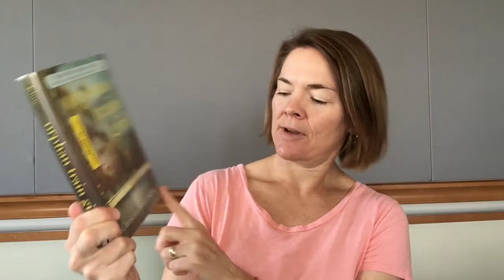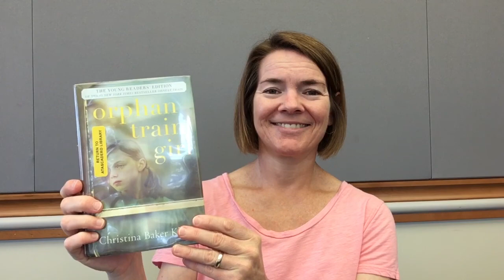Battle Bits - Orphan Train Girl Young Reader's Edition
Atascadero Branch Librarian, Sally LaPorte, will read the opening chapter of  each of the America's Battle of the Books standard booklist titles for grades 4-6. This video she will read the first chapter of Orphan Train Girl- Young Reader's Edition by Christina Baker Klein.  Check in each week for new titles.

This project is a program of the County of San Luis Obispo Public Library, supported in whole or in part by the U.S. Institute of Museum and Library Services under the provisions of the Library Services and Technology Act, administered in California by the State Librarian.